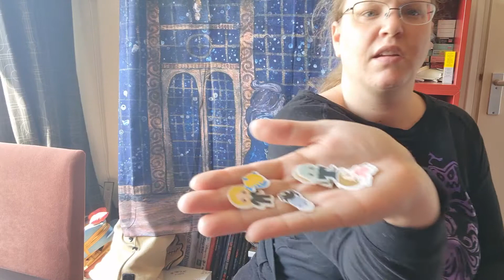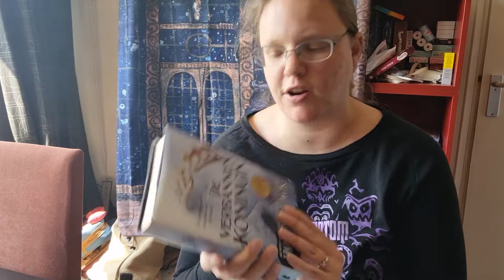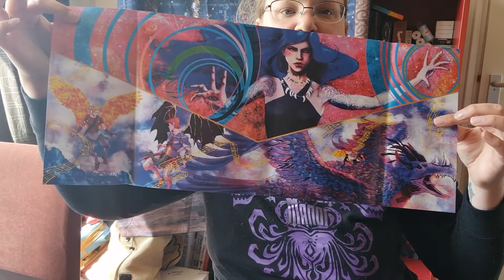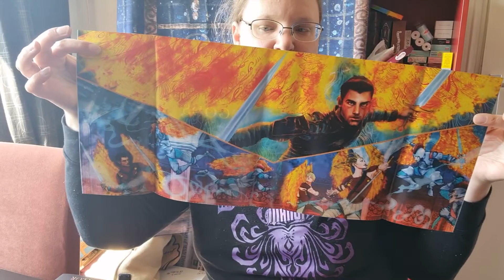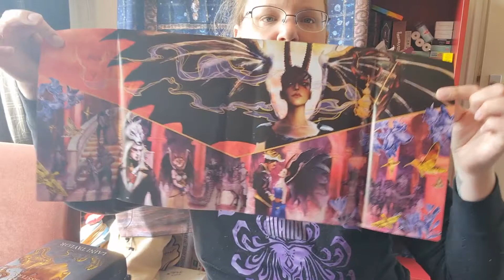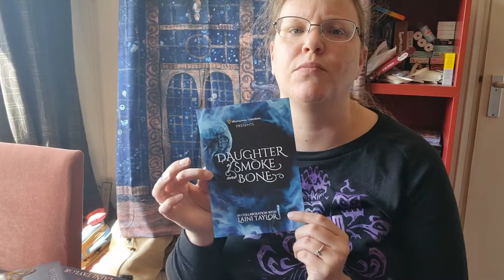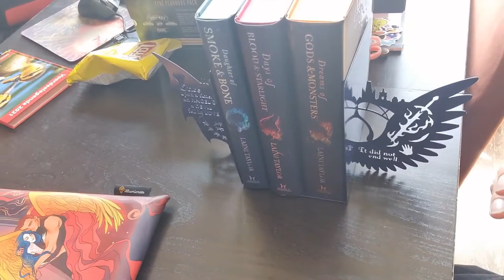unboxing the bookshelf april box